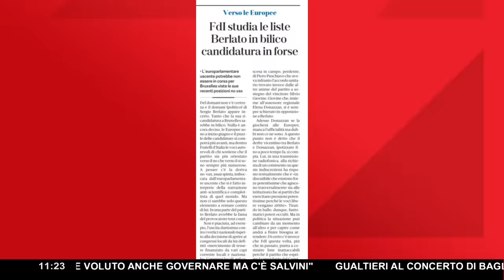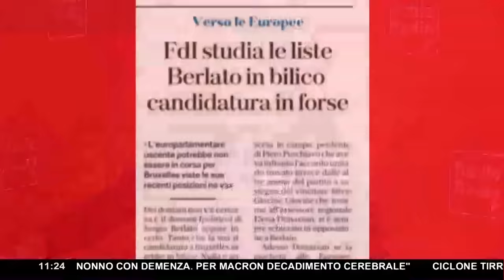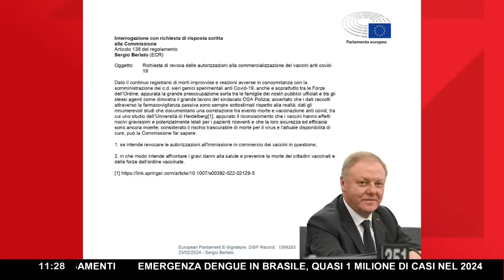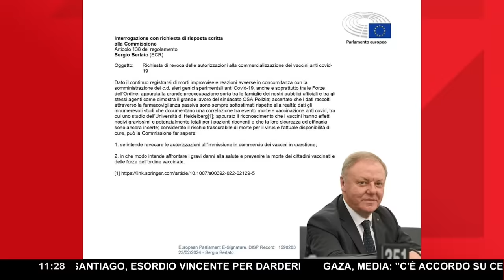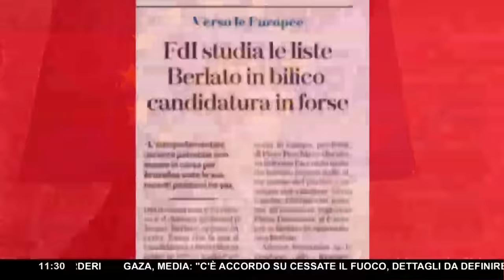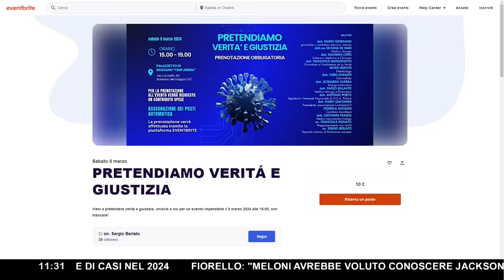NUOVI ATTACCHI A BERLATO, LUI INTERROGA LA COMMISSIONE ▷ "SPIEGATE TUTTE QUESTE REAZIONI IN POLIZIA"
"Sergio Berlato potrebbe non essere in corsa per Bruxelles viste le sue recenti posizioni NoVax".
L'annuncio proviene da uno dei giornali del mainstream italiano. Ma della non candidatura dell'On. Berlato non v'è traccia di ufficialità.
Eppure il sasso è lanciato, nonostante il partito di Giorgia Meloni, di cui l'Onorevole fa parte, non abbia trasmesso almeno per ora l'idea di ritirarlo dalle elezioni europee. Berlato è uno dei più presenti all'Europarlamento, con una percentuale che si attesta al 99% circa. Inoltre le legislature in cui è stato eletto con preferenze sono ben quattro. Tutto andrebbe in fumo però per essere troppo vicino a chi nell'era pandemica decise di non vaccinarsi. Una ipotesi forzata che il diretto interessato definisce come "una minaccia".

Per chi dice che di Covid se n'è parlato abbastanza e sarebbe giusto dimenticare, Berlato ha un messaggio ben chiaro: "Pensano di spaventarmi con questi tipi di minacce anche attraverso i mezzi di disinformazione? Si sbagliano di grosso".
E infatti Berlato continua a muoversi in Europa, presentando una nuova denuncia verso gli effetti avversi da vaccino, individuandole in particolar modo nelle forze di polizia.

Qui l'intervento in diretta.